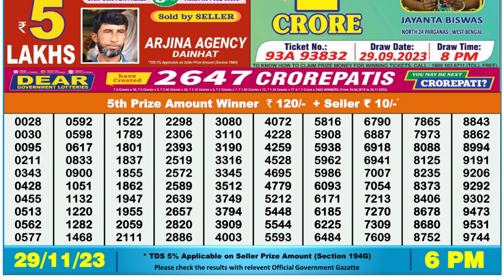🔴 Lottery Sambad Live 06:00pm 29/11/23 Day Nagaland State Dear Lottery Result Pdf Download